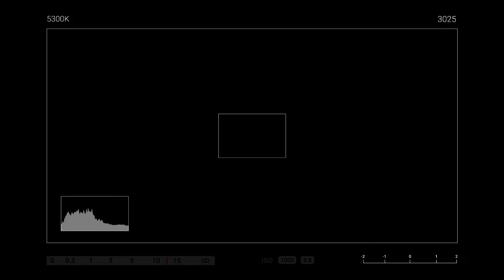TIIN MARKET | Kimning xotirasi kuchli?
Tiin Market rasmiy sahifalari:
📮Tiin Market Sayram filiali: Мирзо-Улугбекский район, ул. Сайрам, 5 проезд, дом 92
📮Tiin Market Anjir filili: Яккасарайский Район, улица Вохидова, 12 дом